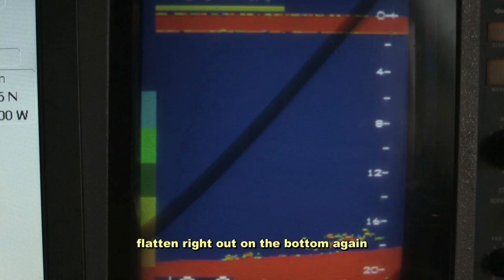Cold Water Cowboys: Fish Bios - Herring